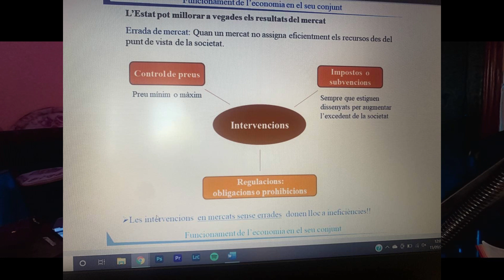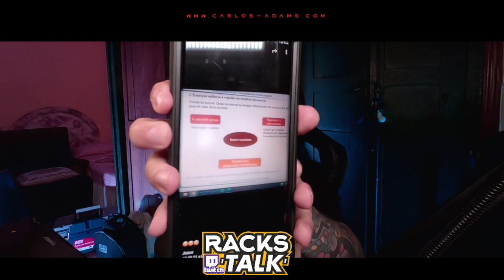❌Los burócratas no valen para dar economía ❌🐍 Racks Talk Vol.